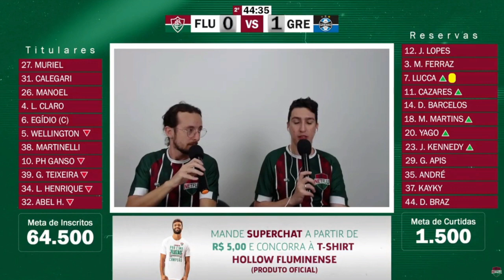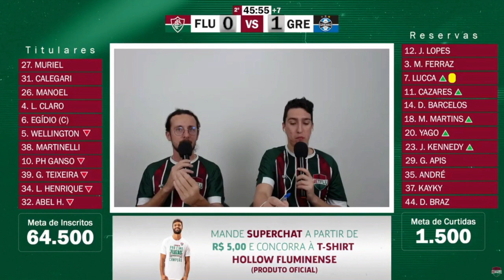REAÇÕES FLU TV - FLUMINENSE 0x1 GRÊMIO - CAMPEONATO BRASILEIRO